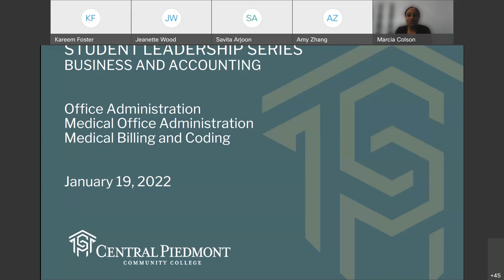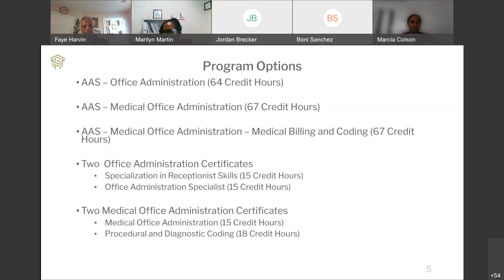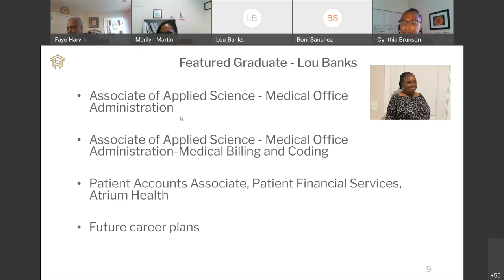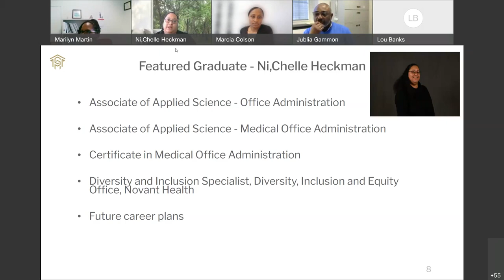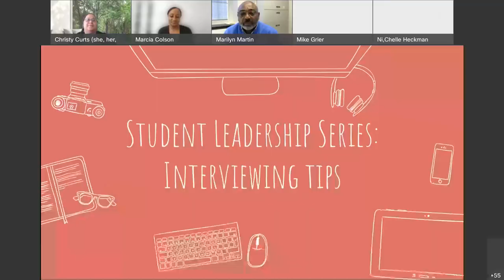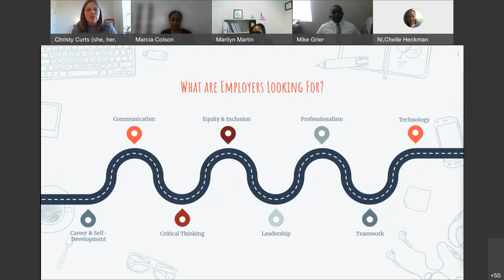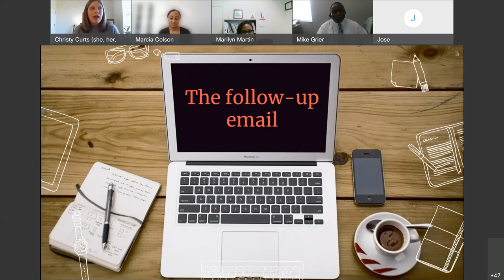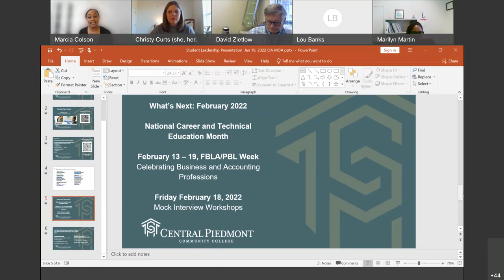Monthly Student Leadership Series Session - Office Administration & Medical